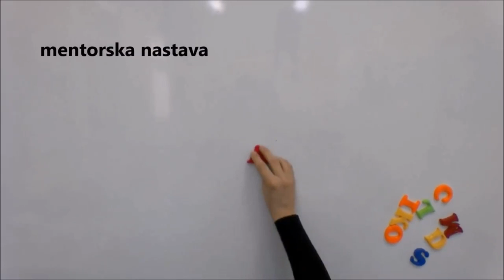Gimnazija Adamić - Upiši najbolju gimnaziju!